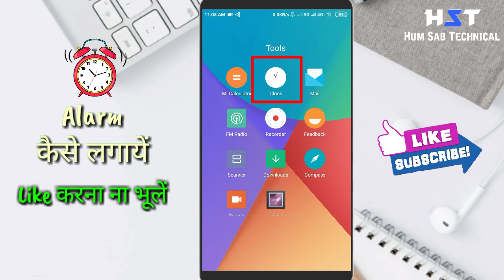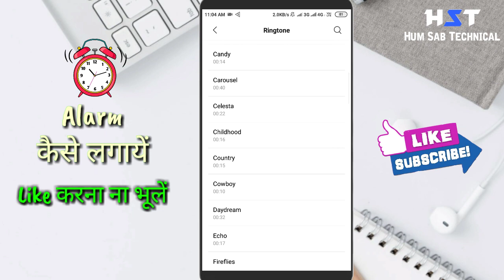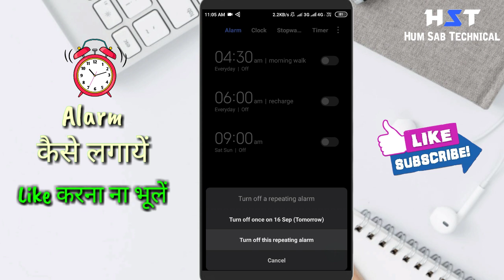Redmi me alarm kaise lagaye | How to set alarm in Redmi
Redmi 6a me alarm kaise lagaye || Redmi me alarm kaise lagaye

Topic Cover:-
1. Redmi 6a me alarm kaise lagaye
2. mi redmi 6a me alarm kaise lagaye